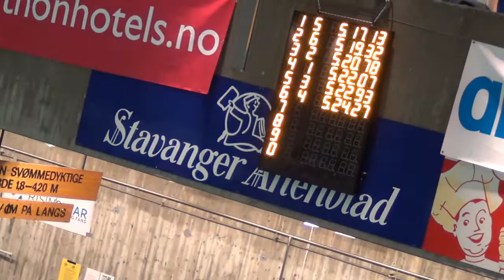400medl damer B4 Helene Andersen